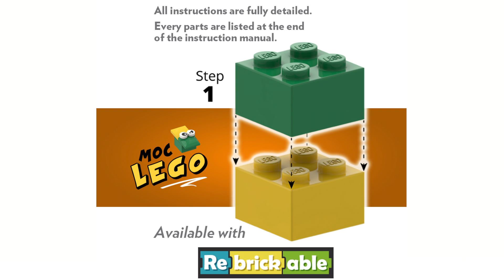MOC LEGO #22370: Hydraulic hammer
Hydraulic hammer in real LEGO.